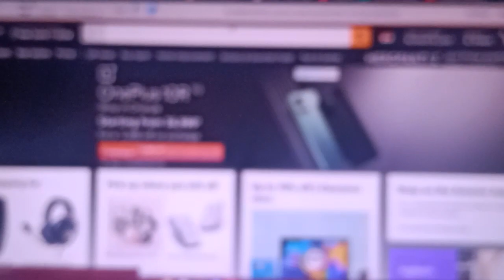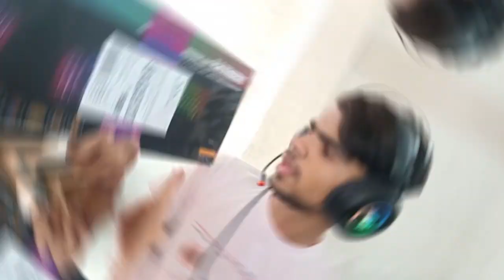Cosmic Byte Veritas Unboxing And Review | RGB Gaming Keyboard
So Today I Am Unboxing And Doing A Quick Review Of The Cosmic Byte Veritas RGB gaming keyboard

Cosmic Byte Veritas

Timestamps
00:00 How I Broke My Keyboard
00:22 Buying New Keyboard
00:34 Epic B Rolls
00:46 Intro
01:26 Unboxing
02:00 Keyboard Sound Test
02:07 Keyboard Overview
02:34 RGB Effects
05:23 Conclusion
06:33 Outro

My Gears
Keyboard - Cosmic Byte Veritas
Old Mouse - Dell MS116
New Mouse - Corsair Katar Pro
Headphones - RedGear Cloak RGB
MousePad - Redgear MP35 Mouse Pad

Ram - 8 Gb ram (4x2) 1333mhz Simmtronics
Graphic Card - Amd Hd 5450 512mb Vram
Storage - WD Blue 1tb Hard Disk
Power Supply - Zebronics 450w PSU
Cabinet - Intex Basic Cabinet

And If You Are Reading The Description Salute To You ( coz 99.9% of people don't read description )And It's A Fact By ( baba think gamer)